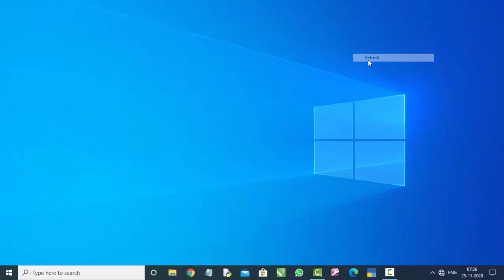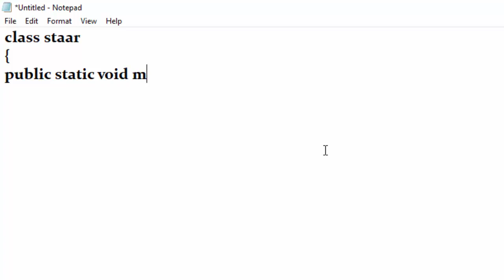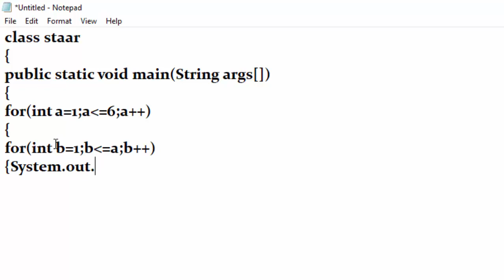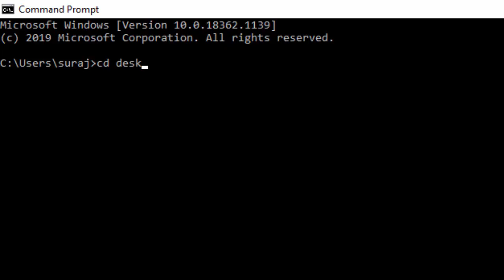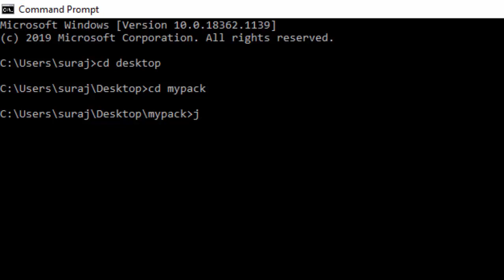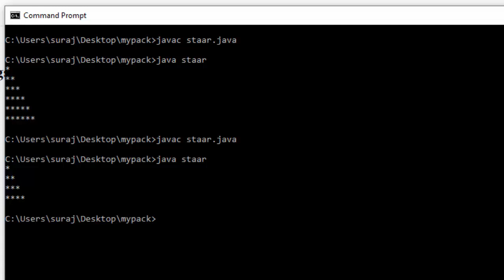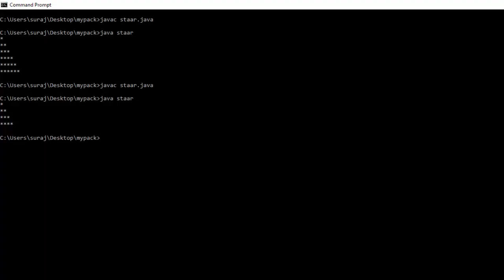Star pattern in java in hindi and english